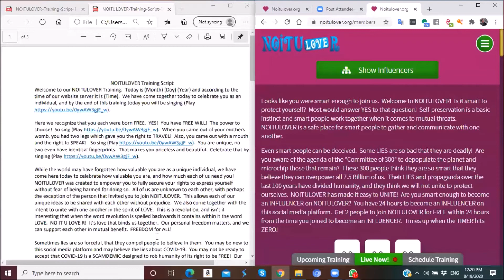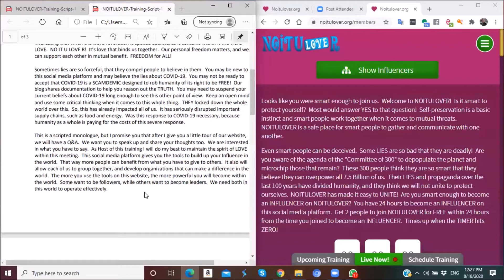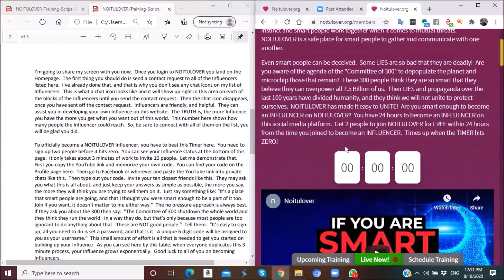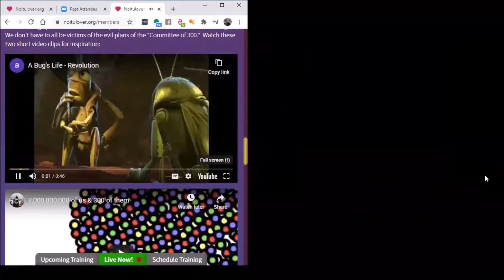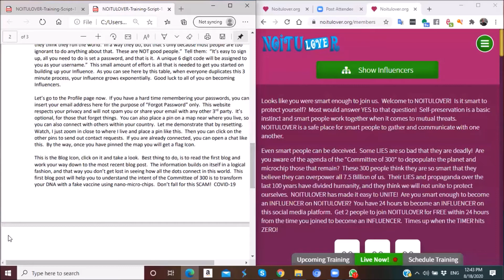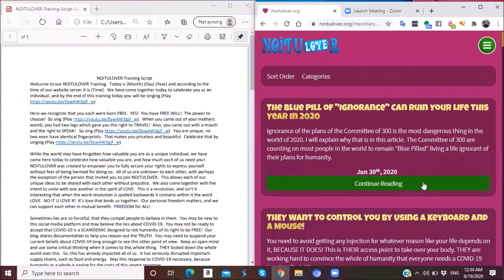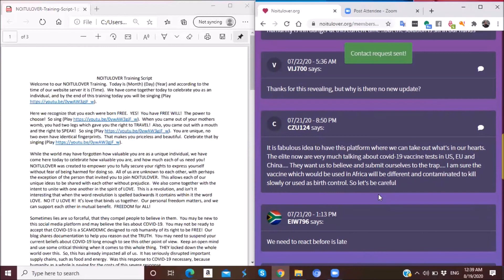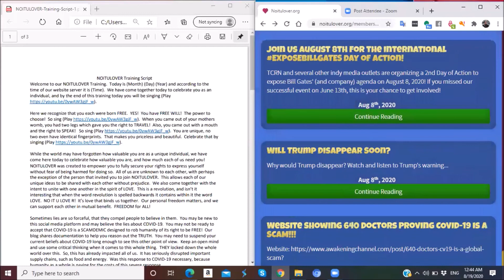FLASH LIGHT OF NOUITULOVER NEW SOCIAL MEDIA (PART- 23)